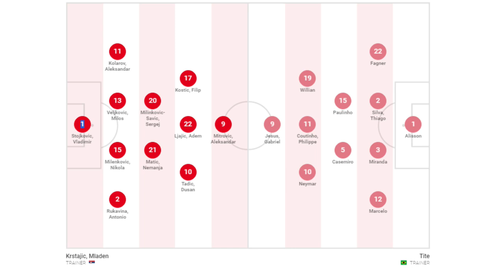Das Krone WM-Sportstudio - Vor dem Spiel Schweiz gegen Costa Rica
Endlich ist es soweit! Die Fußball-WM in Russland läuft und das Sport-Team von krone.at analysiert jede Partie mit prominenten Gästen vor, während der Pause und nach jedem Spiel die Highlights! Live aus unserem WM-Studio bei krone.at! Heute mit Felix Gasselich!